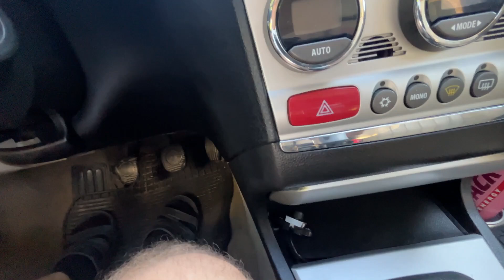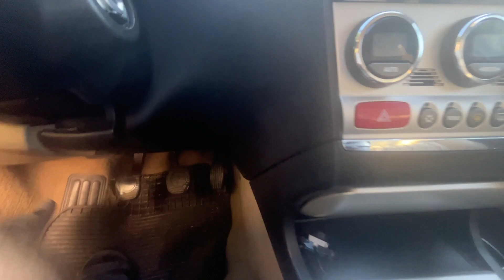Szybka Robótka - Skrzypiący Pedał Sprzęgła w ALFIE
Dawno nie było szybkiej robótki. Także jest :D
W alfie 156 poskrzypuje pedał sprzęgła. Czy uda się to ogarnąć?
Obejrzyj :) może przyda się na przyszłość :)